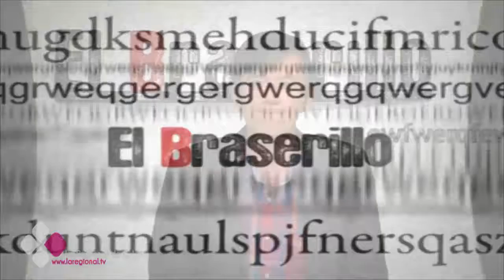EL BRASERILLO 08 11 16 C